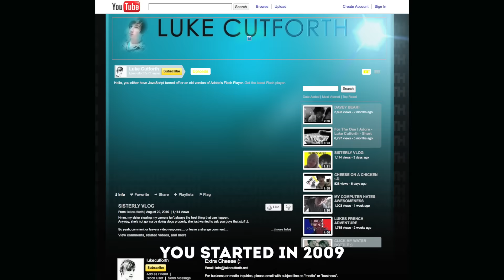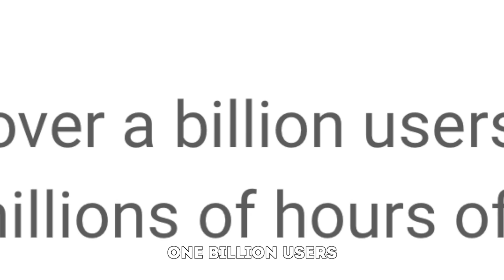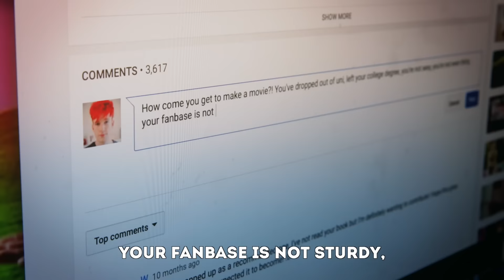ROAST YOURSELF CHALLENGE! | LukeIsNotSexy DISS TRACK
Thanks to Laura for suggesting I take EVIL roasts from people on Twitter, which helped inspire a lot of the horrible things in this video 😈

LYRICS:
Started in 2009 seven years ago,
Hiding your bowl cut, ginger hair with greyscale video.
Emma's over 1 mil, Oli White is on two,
And all of your friends will soon over take you.

Nobody's watching. You should just close your account,
With subs dropping faster than my grandfather's sperm count.
One billion users, 5 8 9 k subs?
That's nine hundred ninety-nine million four hundred eleven thousand people who just don't give a f**!

Not hard to burn yourself when your hair is one fire.
Are you trying to be down the kids with emoji attire?
You're so desperate for views that you have to clickbait.
And remember that time that you came out as straight?

Not to mention the fact that you think you're so random

LukeIsNotSexy. Where is the lie?

Your hair looks like a tampon, you're a bygone, it's dire.
Did you steal your name, brand and image from DanIsNotOnFire?
And on tampons, spicy ones are your main source of views.
Well that, Patty Walters, and your ex girlfriends boobs.

You're a ginger if you want to burn use the sun, go outside.
Your slapstick stupidity and immaturity and excuse for comedy
ends videos with a fart
Now let's turn the song sad and dark, like your heart.

I'm Luke 22 and I don't upload
But I'm making a film guys! Fund my film!

How come you get to make a movie? You're dropped out of uni,
You left your college degree, you're not sexy,
You're not even thirty, your fanbase is not sturdy,
Your raps are wordy and you don't even know how to  spell pigeon!

So don't you say that you're vegan but have a strange milky pong?
You only "vlogs" for that sweet YouTube spon.
Weird rings round your eyes like some ginge donald trump,
And your most viewed video in a year was when you got dumped

Lukey Out.

My Snapchat is LukeIsNotSexy

i am a comedy. british english swag.